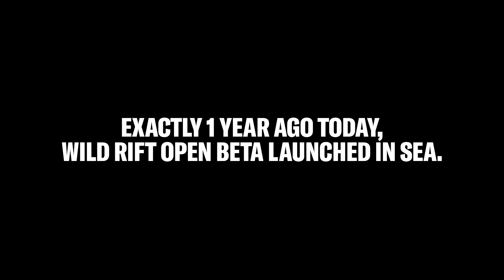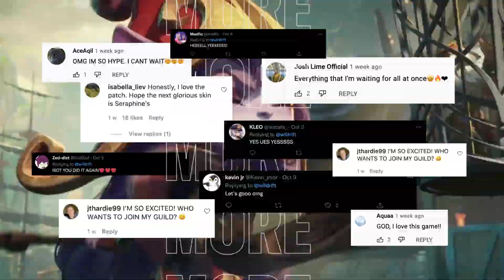365 วันของ Wild Rift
ช่างเป็น 365 วันที่น่าตื่นเต้นนับตั้งแต่เราได้เปิด Open Beta ในภูมิภาคเอเชียตะวันออกเฉียงใต้ ขอบคุณที่อยู่ร่วมกับเราในการครบรอบการผจญภัย 1 ปีนี้ เราแทบอดใจไม่ไหวที่จะได้สร้างความทรงจำที่สนุกสนานยิ่งไปกว่านี้ร่วมกับพวกคุณ!

เราอยากจะถามว่าช่วงเวลาที่ประทับใจที่สุดของคุณใน Wild Rift ในปีที่ผ่านมาคือช่วงไหนกัน?